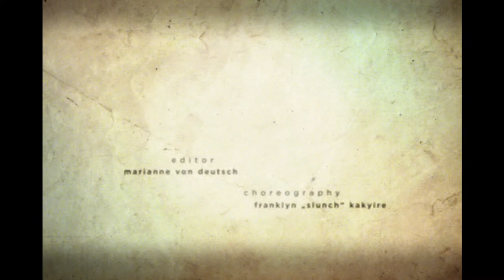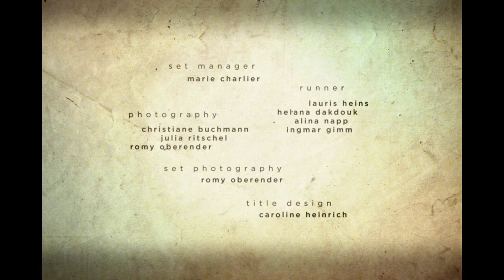KRAUS - ANNA LOG feat. Nina Müller (official video album edit)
Ich fotoshop schon stundenlang mein Selfie damit es mir nahekommt - obwohl ich nur mono denken kann laufen die Tweeds asynchron zu Werbung von Handlung unterbrochen, die sich in meinem bewusst-Unterbewussten mit Facebook- und Mail- und anderem Verkehr kreuzt.Ich folge dem Hashtag Haschtag und frage mich schon seit ein paar Jahren, ob die Sprüche auf den Schultoiletten der Wahrheit nicht immer noch am nächsten warn und ob nicht alles Wissen gefaket war, das nicht dort erworben wurde.
Es ist Sonntagabend, ich hänge abgefuckt im Wochenendknast, doch seit jetzt wird der Tag wieder kürzer, denn ich entknote die Cassettenbänder und stelle so unsere Playlist wieder her:

Was Du nicht kannst das kann ich auch
Du wirkst seit Jahren schon verbraucht
und immer etwas angefasst
Du riechst nach Nacht und nach Verbot
und was Du trägst ist nicht mehr rot
geschweige denn dass es Dir passt

Doch Du bist stellenweise schön
auch wenn die andern das nicht sehn
die sind nur hip und geil im Sog
Was Du nich kannst das kann ich auch
ich habe alles weggeraucht
du bist die Rettung Anna Log

Erzähl Der Welt wie Du Dich fühlst und dass es was zu fühlen gibt
dass alle Farben schwarz und weiß sind wenn man sich am Schluss nicht liebt
Und dann erzähl wie wir uns trafen deine Ahnung dich betrog -
ich will jetzt wieder mit Dir schlafen
komm und küss mich Anna
komm und küss mich Anna Log

Was Du nicht weißt das weiß ich auch
doch ich seh nichts was Du nicht siehst
ich bin für Schlichtheit schon versaut
Mein retro ist nicht mehr vinyl
und Dein Gewitter in den Wolken
mein Getwitter in der Cloud

Deine Umgebung ist kaputt
Deine Gedanken so von gestern
patiniert und abgewetzt
Doch alles andre ist gefaket
glatt und poliert und das Dahinter
ist durch Spiegelwand ersetzt

Ich habe nichts verstanden seit die Welt sich aus den Angeln hob
und ich bin nur noch halb vorhanden -
doch Du trägst mich Anna
doch Du trägst mich Anna Log

Ich hab erzählt wie ich Dich  traf und wie das alles überwog
ich hab geglaubt du wärst mein Hafen
doch das stimmt nicht Anna
doch das stimmt nicht Anna Log